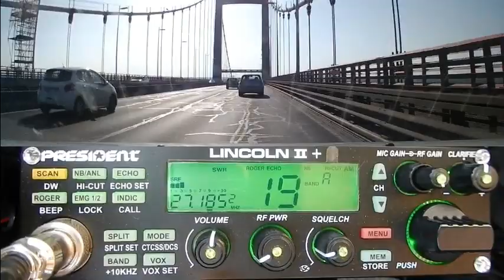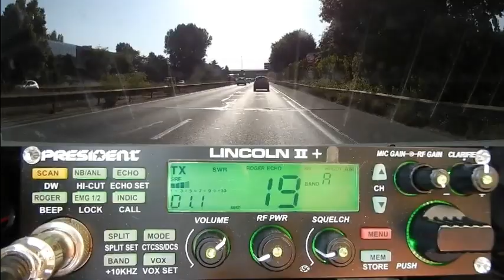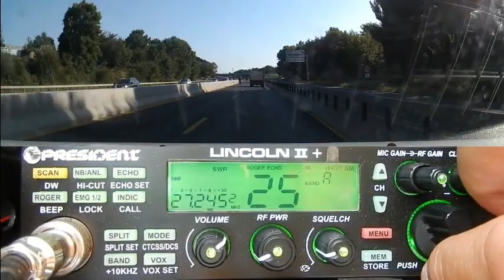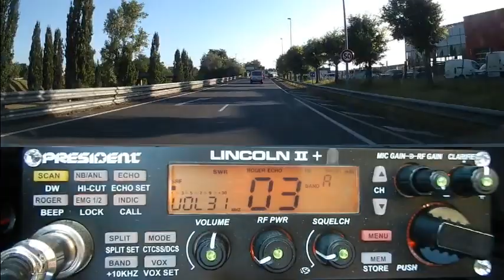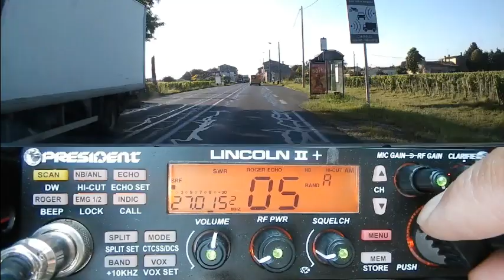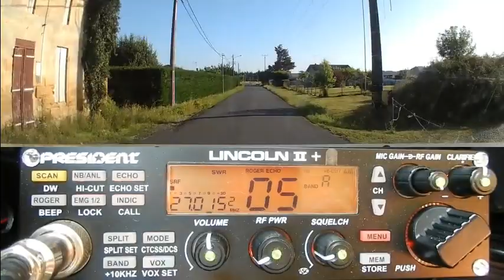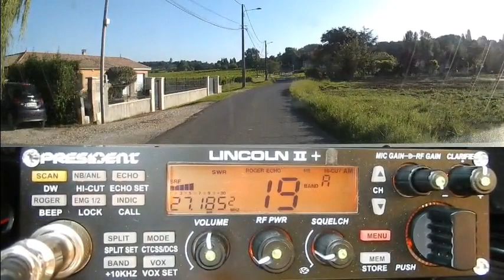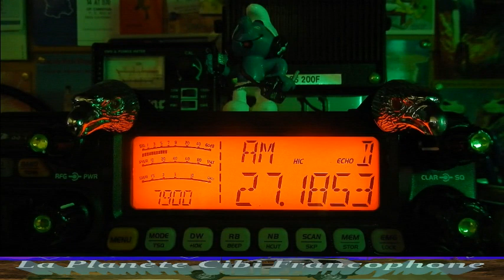Cibi QSO local plus info route (18 & 19/07/2021) P. Lincoln II+ CRT 7900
Voilà pourquoi la Cibi est indispensable sur la route. Ce n'est pas qu'un simple loisir, mais aussi un outil d'aide à mieux circulé et que ce soit en voiture de tourisme, en 4x4, en camping-car et même en camion. Tout le monde profite des infos de la route.